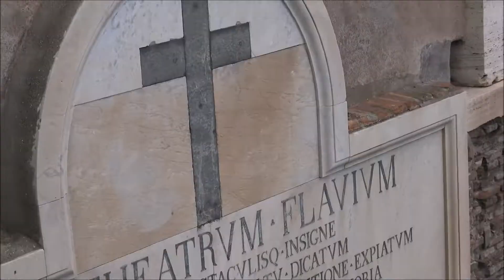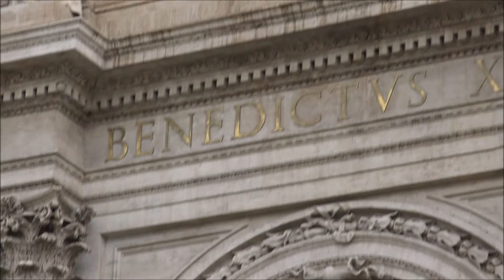COLOSEUM - FONTAINE DE TREVI - SAINT PIERRE DE ROME